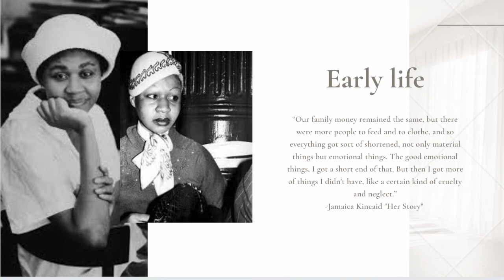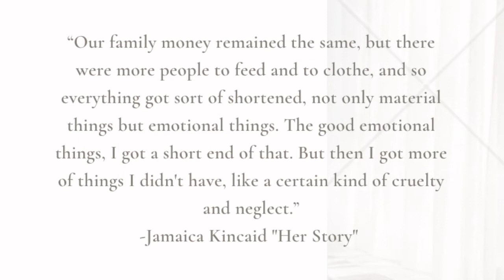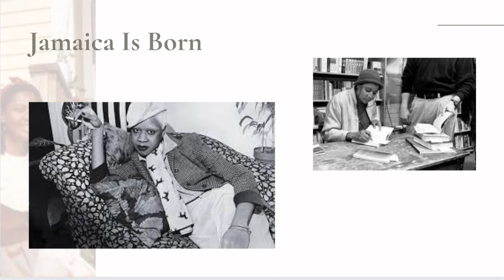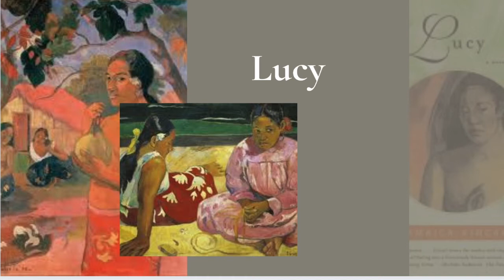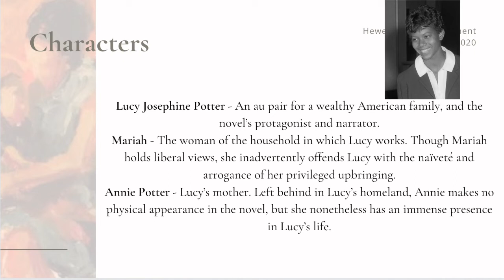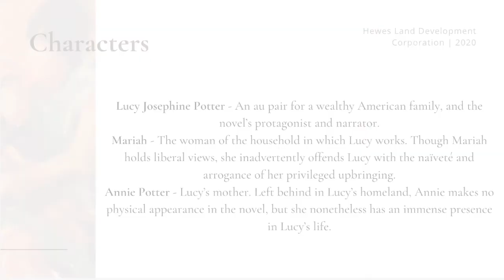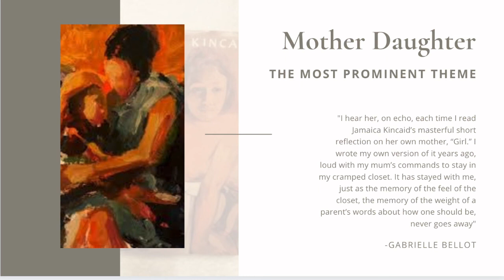Jamaica Kincaid AASP298L Project